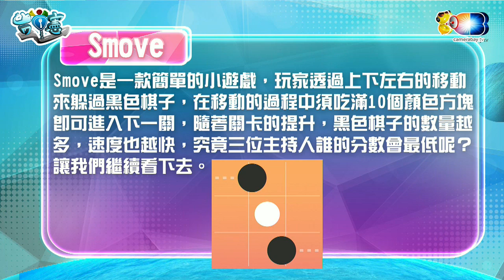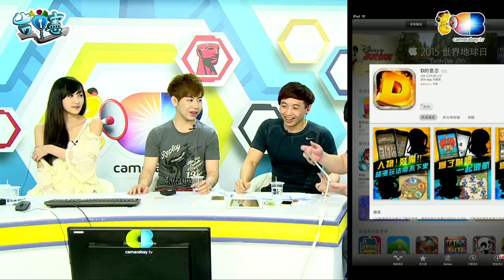麥卡貝Live直播 20150423 台一憲 02 小憲的健身教室